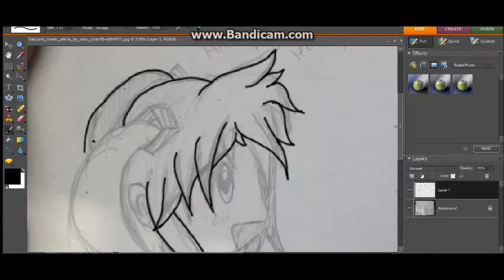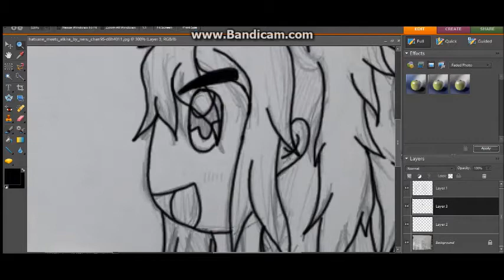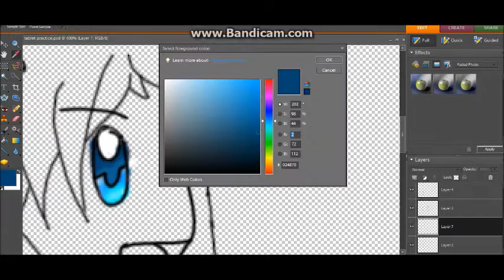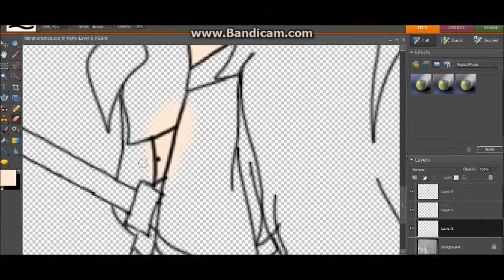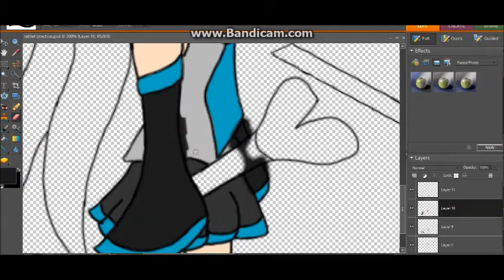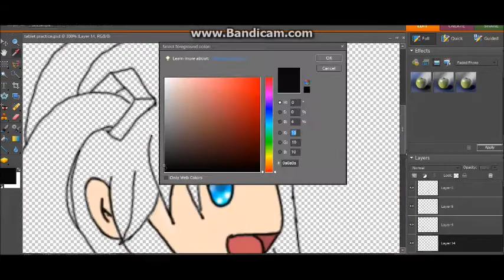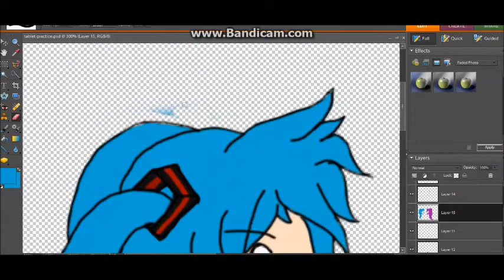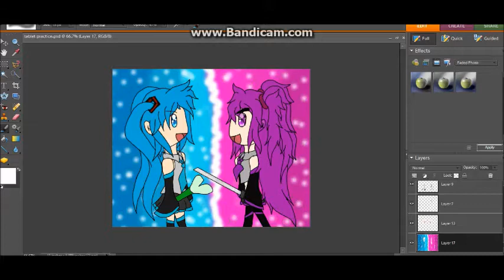[SpeedArt] Vocaloid vs Fanloid! {Miku Hatsune vs Cure Alkira}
This is my first speed art using my Bamboo Tablet. I had this tablet since last June but never used it cause i wasnt able to properly steady my had. So i had been using ipad up til now. But i challenged myself agian with the tablet and surprisingly i was quick to lineart and color with ease. When i say "quick" i meant took me three hours.

Miku Hatsune (owned by crypton) vs Cure Alkira  (owned by Me)

Songs
Akari voez sung by miku hatsune
Wingless angel

song order:
Akari Cure
Akari Miku
Wingless Angel Miku
Wingless angel Cure